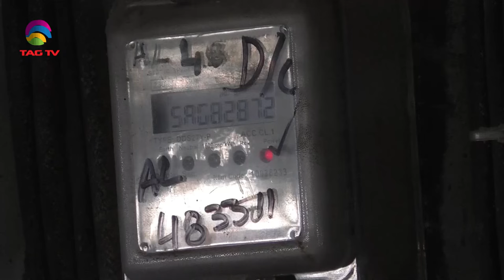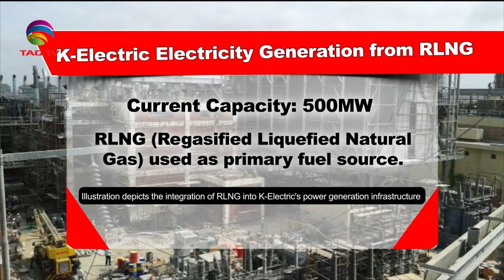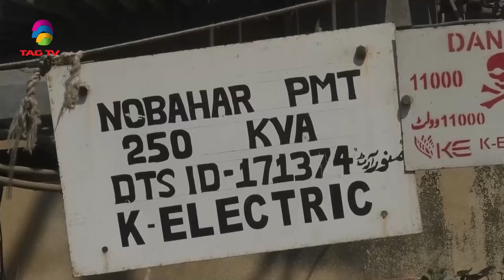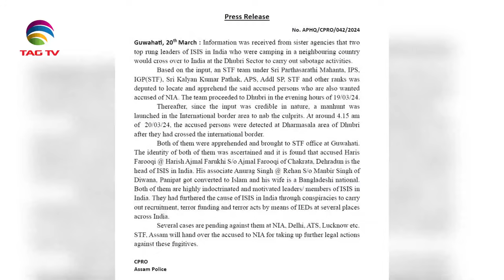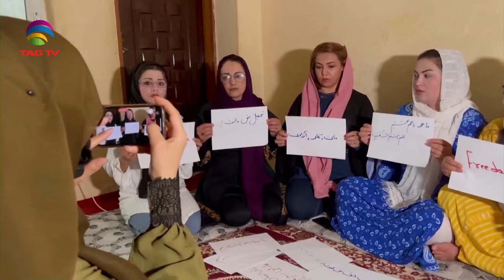NEWS WEEK SOUTH ASIA NEWS MAGAZINE – SUNDAY EDITION – May 26,2024